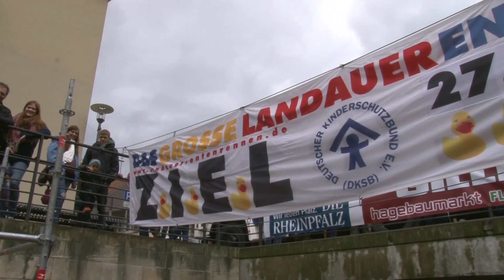13. Entenrennen in Landau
Der Beitrag zum 13. Entenrennen in Landau zu Gunsten des Kinderschutzbundes.